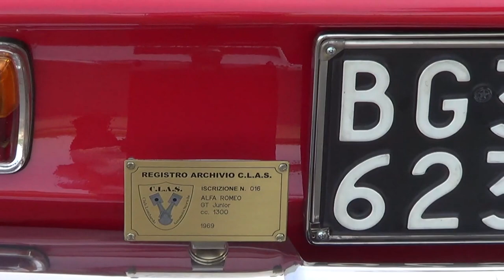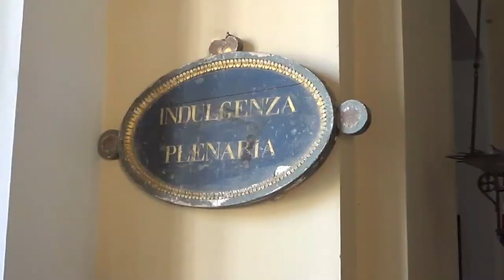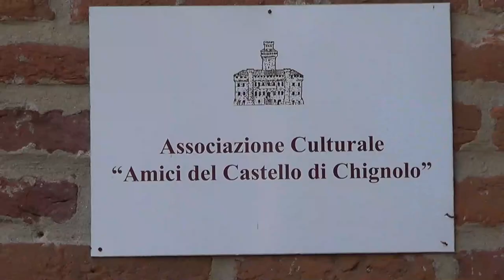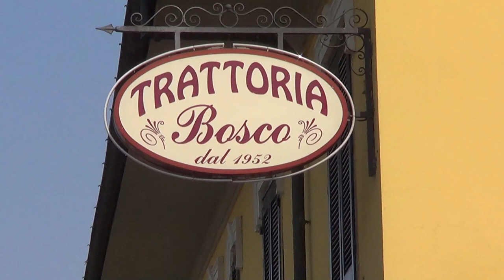Raduno a Castello Procaccini - Chignolo Po (PV)